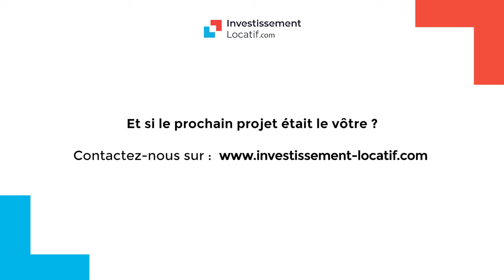Comment créer un patrimoine immobilier très rapidement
► ✅ Vous aussi vous souhaitez développer votre patrimoine en 2022 ? Parlons de vos projets lors d'un RDV gratuit

Bonjour et bienvenue dans cette vidéo. Nous sommes aujourd'hui avec Jean René, un client de la société investissement locatif.

Jean vous parlera de son expérience avec investissement locatif. Il vous dira comment il nous a découvert. Il vous fera également part de sa stratégie immobilière.

Suivez la vidéo pour découvrir ses conseils.

0:00 Intro
0:20 Pourquoi investir dans l’immobilier ?
1:00 Pourquoi passer par investissement locatif ?
2:00 Comment Jean a connu investissement locatif
2:30 La stratégie de son projet
2:35 L’expérience de Jean avec investissement locatif
4:15 Son avis sur la société investissement locatif
4:30 Mot de fin

Bon visionnage.